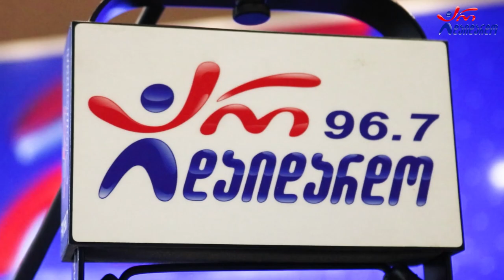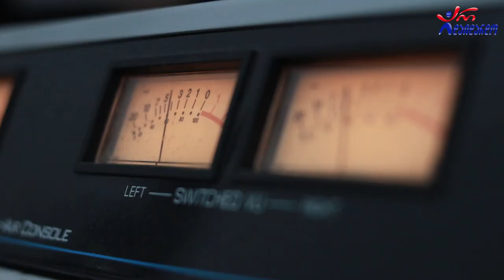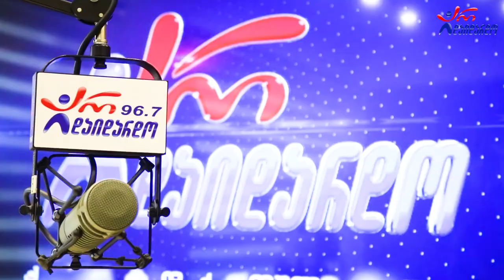ზურა ჩინჩალაძე, ზაზა ალექსიძე, მზია გელაშვილი & ჯონი ელაშვილი. "რადიო დუეტი".28.10.2022.ვიდეო კოლაჟი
2022 წ.  28 ოქტომბერი
☛ პარასკევი - 17:00. გადაცემა "რადიო დუეტი თაკოსთან ერთად". სტუმრად ზურა ჩინჩალაძე, ზაზა ალექსიძე, მზია გელაშვილი და ჯონი ელაშვილი. ვიდეო კოლაჟი